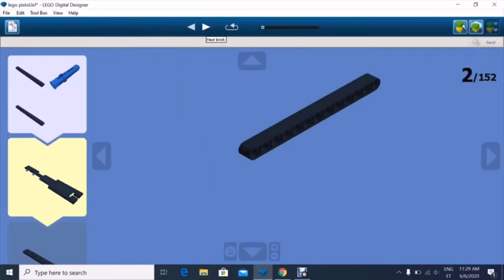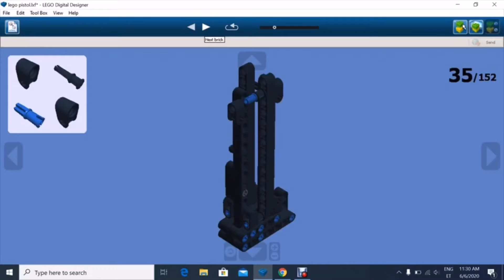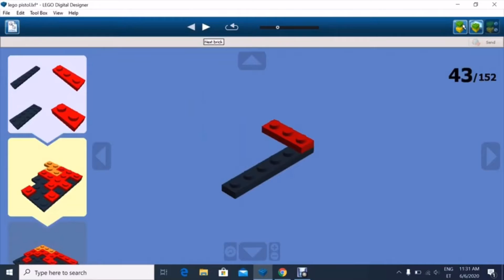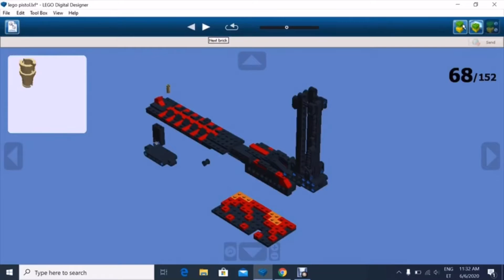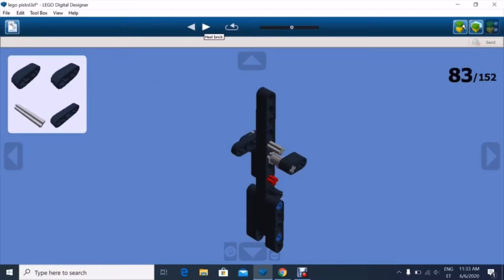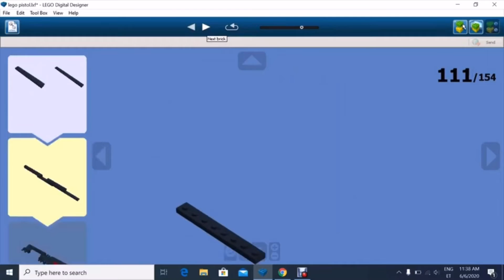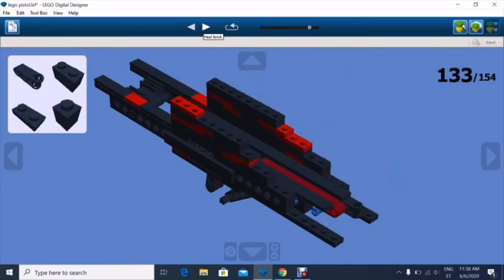Free lego desert eagle instructions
Free lego desrt eagle instructions.
Musik (symoblism) and (Jarico-Landscape )